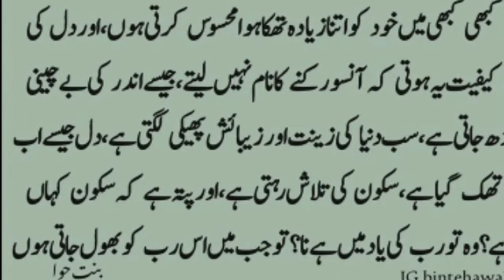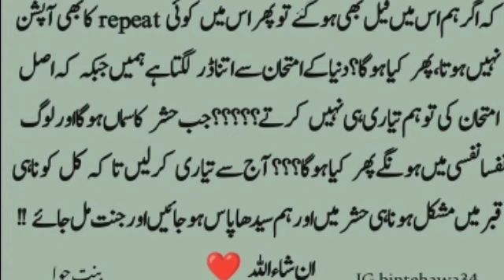by urdu poetry status wo tumhari man pasand cheez tk la k aik wqat par tum heran rah jao gy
khuda jab kisi ko nek banana chahta hai to use teen cheezon Ka aadi bana deta hai

khuda jab kisi ko nek banana chahta hai
jab allah naraz hota hai to nishaniya
allah razi hota to teen nishani jahir hoti hai
allah razi hota hai to nishaniyan
shohar khrab ho to bivi ko konsa rasta chunana chahie
kya murde aane walo ko pehchante hai
aurat ke jism ko chomne se kya hota hai
3 aurato ka ghar kabhi nahi basta hai
qabro par jana kya murdo ko sab pta lag jata hai,ghar me garibi kaise aati hai
3 hisso ko chomne se